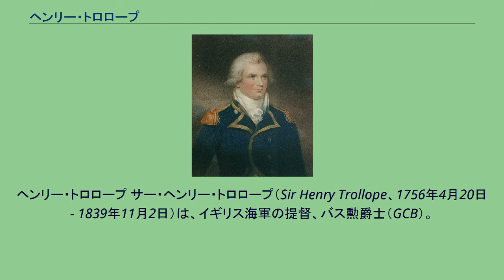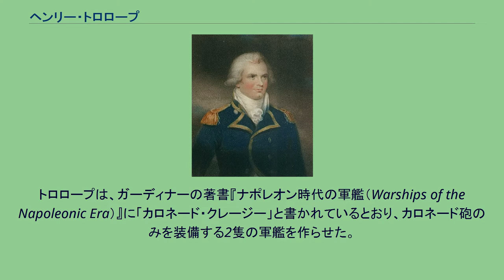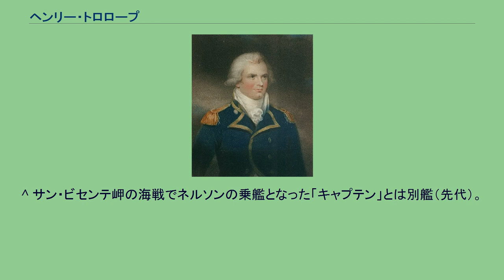ヘンリー・トロロープ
ヘンリー・トロロープ サー・ヘンリー・トロロープ（Sir Henry Trollope、1756年4月20日 - 1839年11月2日）は、イギリス海軍の提督、バス勲爵士（GCB）。
トロロープは14歳で海軍に入り、アメリカ独立戦争時に軍艦「キャプテン」 と「エイジア」に勤務した。
またレキシントンの戦い（1775年4月19日）とバンカーヒルの戦い（1775年6月17日）およびボストン包囲戦（1775年-1776年）に参加した。
後者ではダンモア伯ジョン・マレーに従ってバージニアとロードアイランドへの遠征に従事した。
1777年、彼は4等級戦列艦「ブリストル」の3等海尉となり、フィラデルフィアにあるモントメリー砦（Fort Montomery）およびクリントン砦（Fort Clinton）とマッド（Mud）島の攻撃に参加した。
トロロープは1781年に勅任艦長に昇進した。
1783年にイギリスとアメリカが講和した後はウェールズで暮らし、1790年に5等級38門艦「プルデント（Prudente）」の艦長として海に戻った。
トロロープは、ガーディナーの著書『ナポレオン時代の軍艦（Warships of the Napoleonic Era）』に「カロネード・クレージー」と書かれているとおり、カロネード砲のみを装備する2隻の軍艦を作らせた。
1つが44門フリゲート「レインボウ（Rainbow）」で、同艦により彼はフランスのフリゲート「エベ（Hébé）」を抵抗なしで降伏させた。
2隻目である戦列艦「グラットン（Glatton）」では、フリゲート4隻、コルベット2隻、ブリッグ、カッター各1隻のフランス戦隊をオランダのフリッシンゲンに追い込んでいる。
1797年のスピットヘッドとノアの反乱において、トロロープは自艦はもとより他の2隻の艦の反乱者を説き伏せた。
1797年の後半には、74門艦「ラッセル」を指揮してキャンパーダウンの海戦に参加した。
この海戦の勝利への貢献によって、バス勲位のナイト・コマンダー（KCB）となり、さらに1831年にはナイト・グランド・クロス（GCB）に引き上げられた。
トロロープは1812年に提督となり、1815年のナポレオン戦争の終結に伴って引退した。
1839年11月2日、バース近郊のフレッシュフォードで自殺した。
第二次世界大戦当時のキャプテン級フリゲート「トロロープ」の艦名は彼に由来するものである。
^ サン・ビセンテ岬の海戦でネルソンの乗艦となった「キャプテン」とは別艦（先代）。